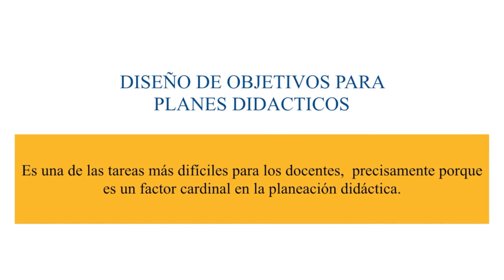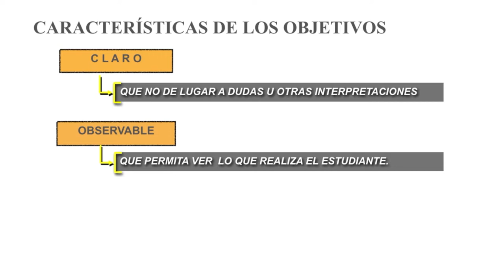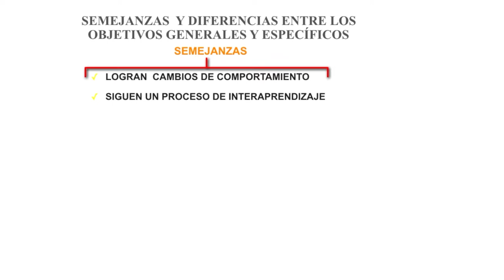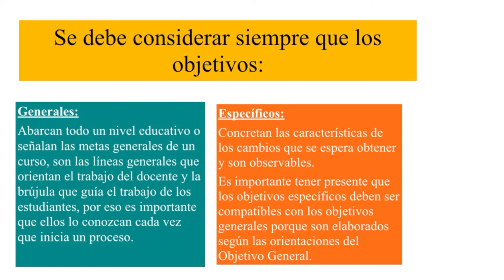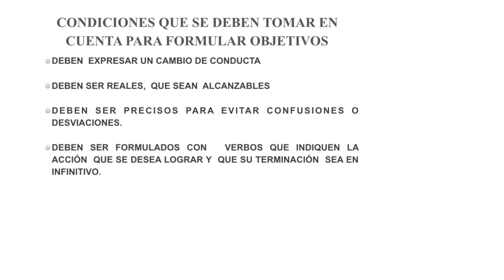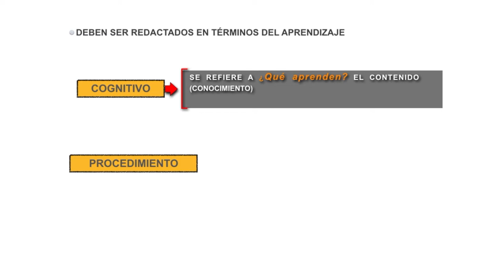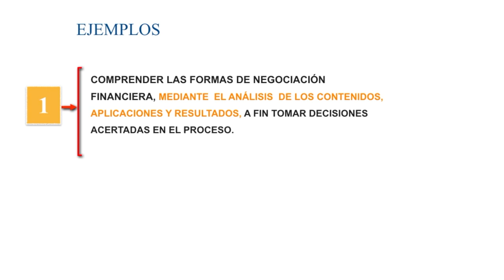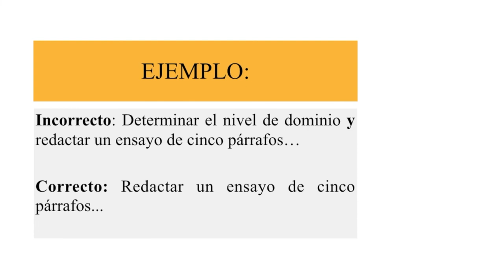Formulación de objetivos_Taller PP I